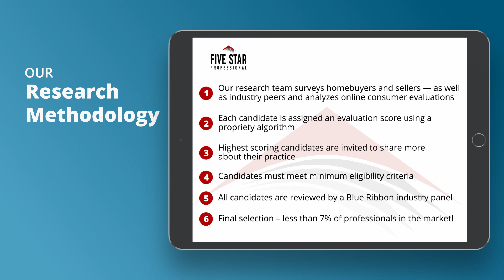2021 Five Star Southwest Florida Real Estate Agent Robert Vesci, P.A.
Robert Vesci, P.A. wins the 2021 Five Star Real Estate Agent Award! Five Star Real Estate Agents represent those who are outstanding in their field. Winning Professionals are selected as a result of a rigorous and objective research process. For any market, each year’s field of winners represents no more than 7% of agents within the market.